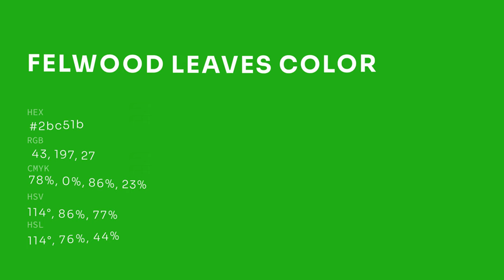Felwood Leaves color 2bc51b hex color - Green color - Warm color 2bc51b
What color is Felwood Leaves ? 2bc51b hex color - Green color - Warm color 2bc51b

Hex 2bc51b Color Code is also known as Felwood Leaves color.

Hex 2bc51b Color code in RGB color code model is created after adding 16.86% red color, 77.25% green color and 10.59% blue color.
Hex 2bc51b Color code in CMYK color (process color) code model is generated after subtraction of 78% cyan, 0% magenta, 86% yellow and 22% black.